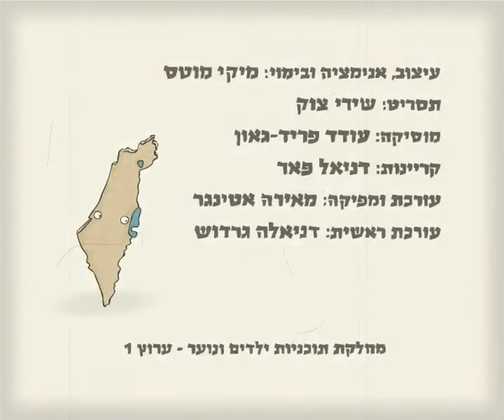Rega Israeli - Pitsoochim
A set of short animations for Israel's 60 Years of Independence.
Israel broadcasting authority, Channel 1, 2008.